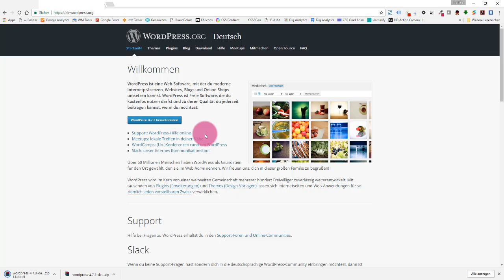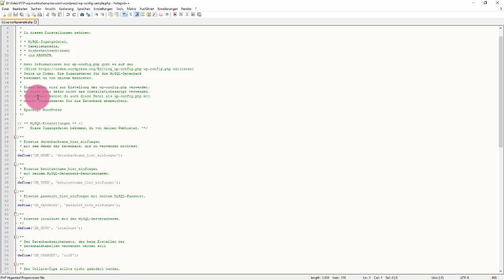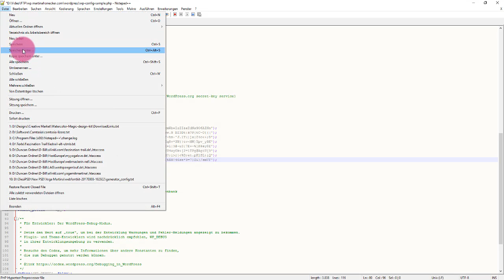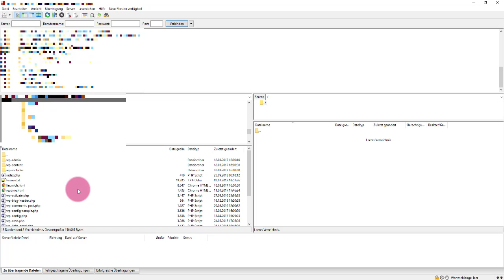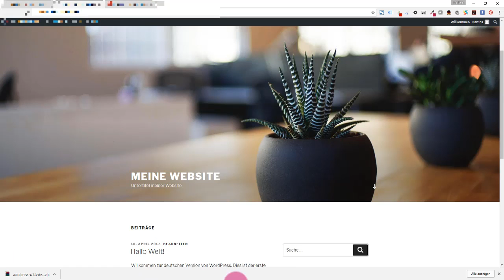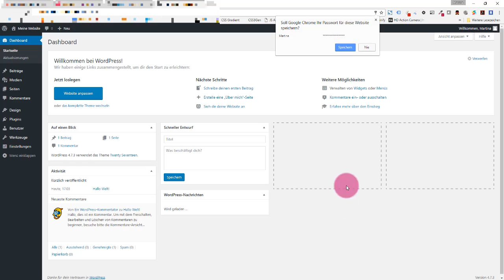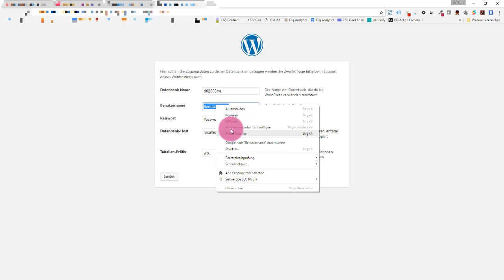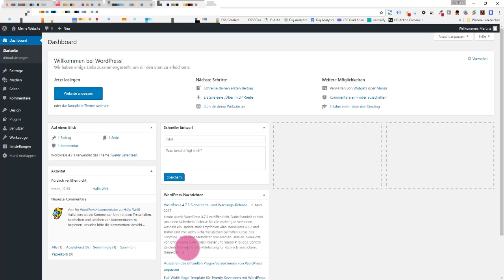Installation WordPress in wenigen Minuten kinderleicht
In diesem WordPress Tutorial Video zeige ich Dir, wie Du ganz einfach WordPress auf Deinem Server installierst. Schritt für Schritt. Als Hoster nutze ich all-inkl.com* dieses Tutorial funktioniert aber bei jedem anderen Hoster auch, wo Du FTP Zugang hast und Datenbanken anlegen kannst.

- einen Browser
- ein Hosting-Paket
- eine MySQL-Datenbank